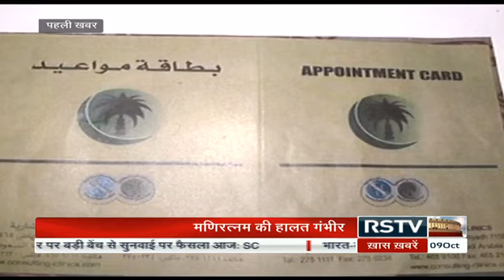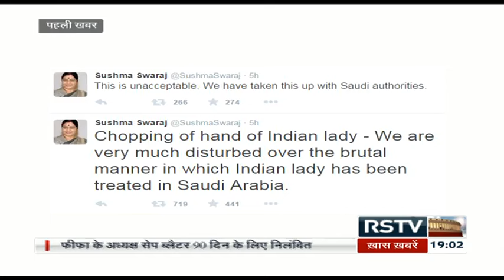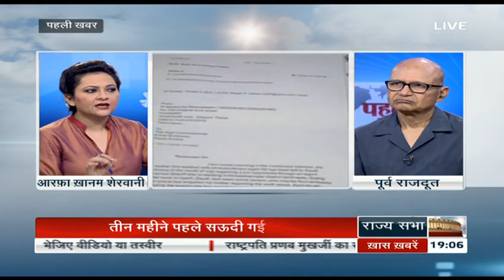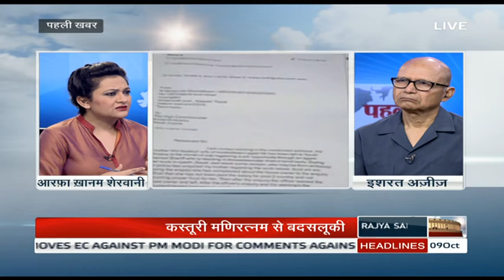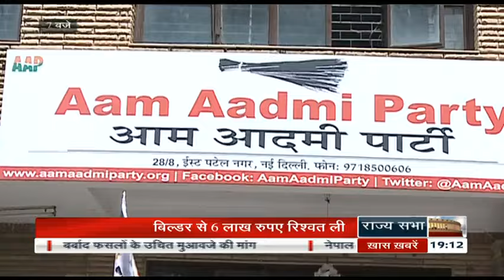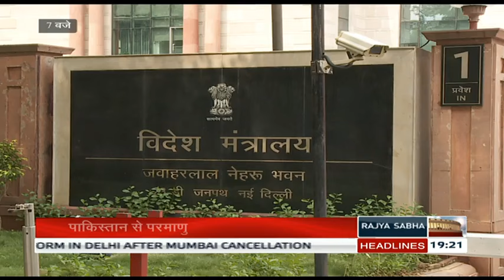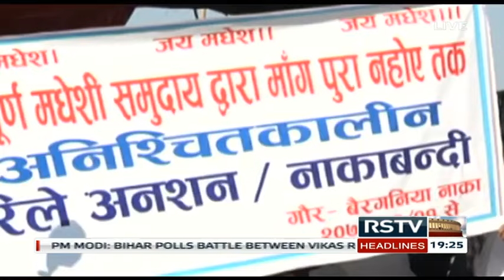Hindi News Bulletin | हिंदी समाचार बुलेटिन - Oct 09, 2015 (7 pm)